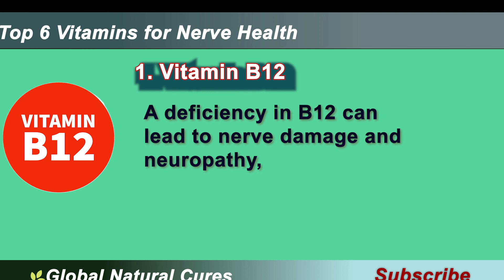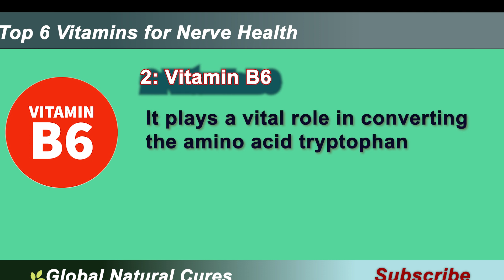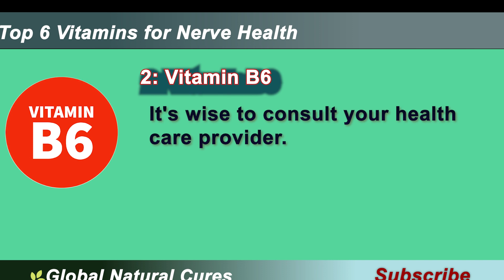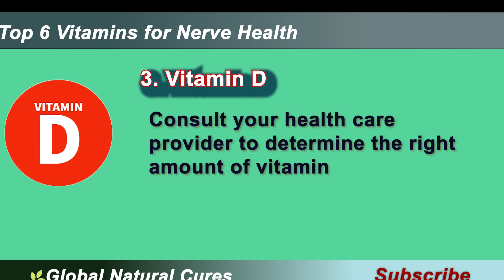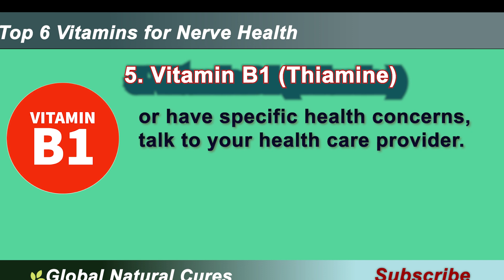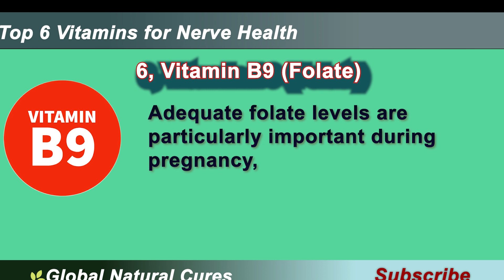Top 6 Vitamins for Healing Your Nerves Naturally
🌿 Are you looking for natural ways to support your nerve health and find relief from neuropathy, nerve damage, or nerve pain? Look no further! Join us on an enlightening journey as we explore the "Top 6 Vitamins for Nerve Health: Natural Healing." In this informative video, we'll unveil essential vitamins and natural remedies that can work wonders for your nerve health and overall neurological well-being.

Timestamps:
00:00 - Introduction to top 6 vitamins for nerve health
00:20 - 🌟 Vitamin B12: The Nerve Protector
01:37 - 🚀 Vitamin B6: The Nerve Signal Booster
02:33 - ☀️ Vitamin D: The Nerve Regenerator
03:28 - 💫 Vitamin E: The Nerve Repairer
04:17 - ⚡️ Vitamin B1 (Thiamine): The Nerve Energy Booster
05:00 - 🌱 Vitamin B9 (Folate): The Nerve Builder
05:51 - 📝 Summary of top 6 vitamins for nerve health

🌟 Vitamin B12 - The Nerve Protector
Discover how Vitamin B12 promotes healthy nerve function and shields nerves with its crucial role in myelin production. Learn about dietary sources and supplements to maintain optimal B12 levels and protect your nerves effectively.

🚀 Vitamin B6 - The Nerve Signal Booster
Uncover the significance of Vitamin B6 in enhancing nerve signal transmission and promoting nerve repair. Explore B6-rich foods and precautions with supplement use.

☀️ Vitamin D - The Nerve Regenerator
Learn how Vitamin D supports nerve growth and acts as a shield against damage caused by oxidative stress. Discover safe sunlight exposure and dietary sources.

💫 Vitamin E - The Nerve Repairer
Explore the antioxidant power of Vitamin E in nerve repair and overall nerve health. Find out about Vitamin E-rich foods and cautions with excessive supplementation.

⚡️ Vitamin B1 (Thiamine) - The Nerve Energy Booster
Understand how Vitamin B1 converts food into nerve-boosting energy, supporting nerve transmission and cellular processes. Discover dietary sources and tips.

🌱 Vitamin B9 (Folate) - The Nerve Builder
Dive into the importance of Vitamin B9 in nerve development and repair. Explore folate-rich foods and considerations during pregnancy.

Join us in nurturing your nerves naturally with the power of vitamins and take charge of your well-being!